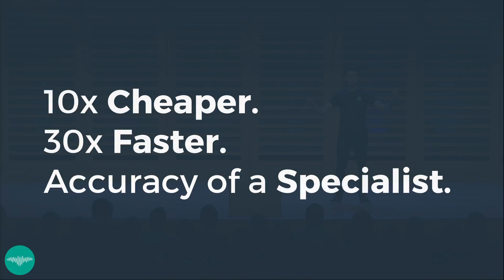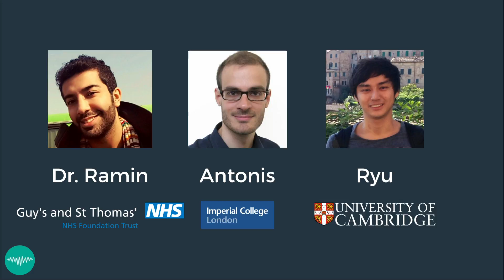ThinkSono - EF7 Demo Day